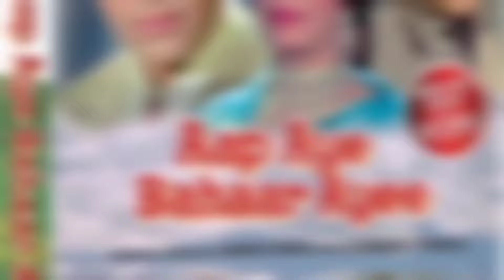आप आए बहार आई 1971 की बॉलीवुड ड्रामा फिल्म है | Aap Aye Bahaar Ayee 1971 Movie